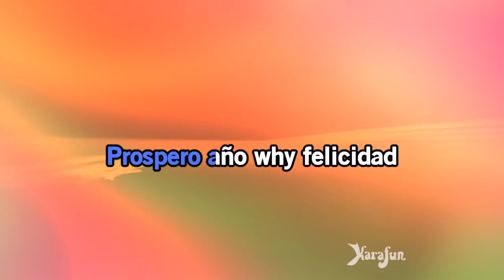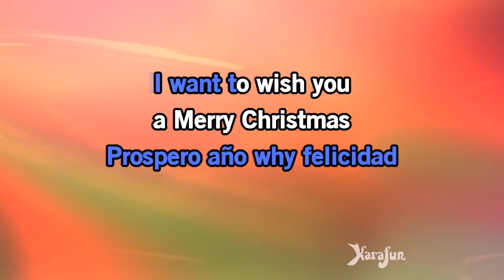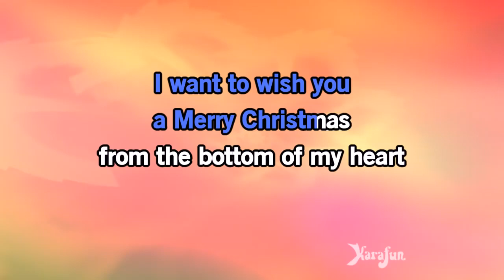10 Feliz Navidad Boney M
holiday sing along 10